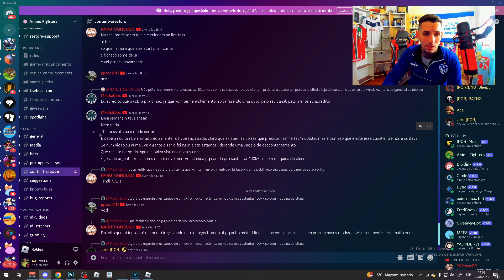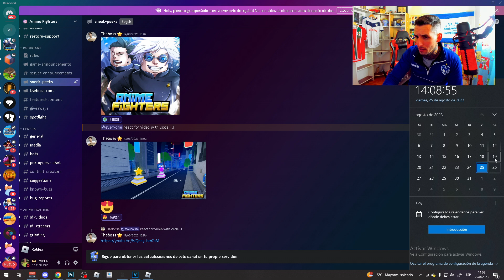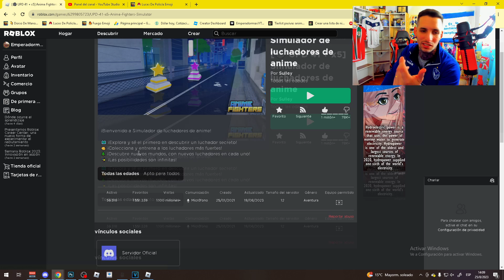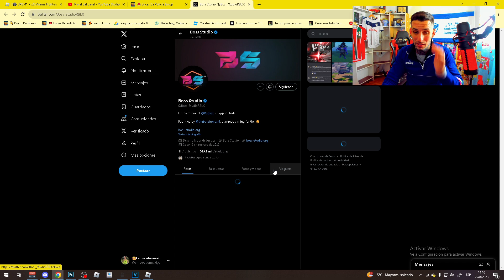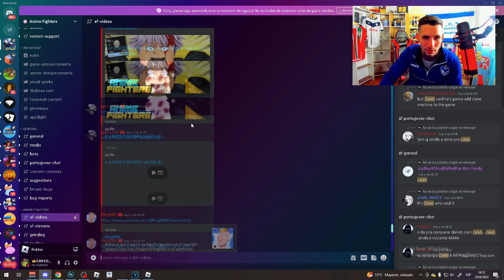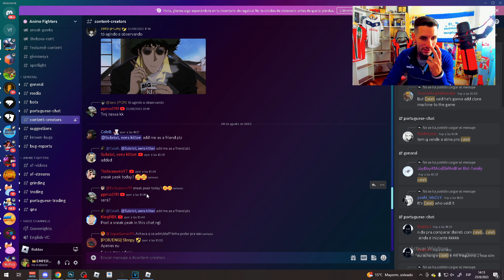F ANIME FIGHTERS ROBLOX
Buenas amigos, f anime fighters roblox

🔴 ROBLOX 🔴